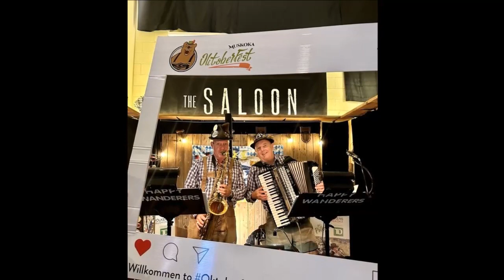BAVARIAN BAND 2023 - HappyWanderers1972 (Toronto German Band)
Sawdust City Brewery (Muskoka Oktoberfest 2023). Happy Wanderer's (Toronto German Band / Bavarian Band / Polka Band / Omp Pah Pah Band Oktoberfest Band / Beer Band / German Band / Bier Band) [Instagram / happywanderers1972]